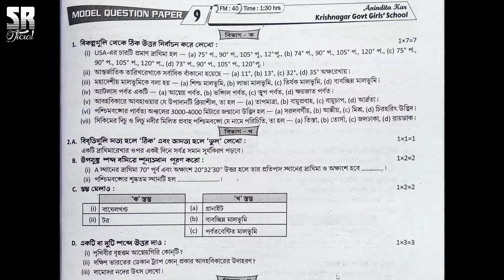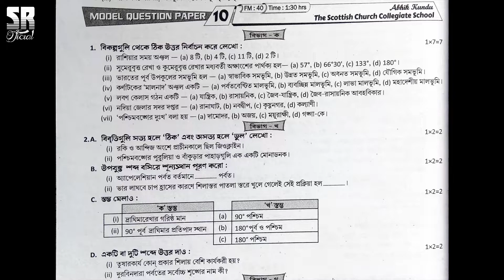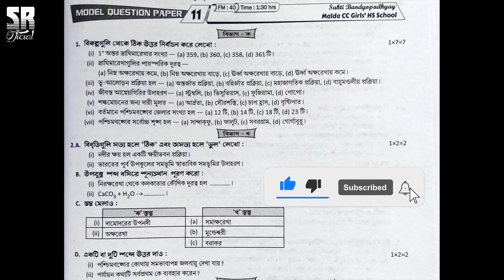Class-ix - Geography - Model Answer Paper-9,10,11 - 2nd Summative - page-477, 479 - Ray and Martin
class model_answer_paper_1_2
class 1st_summative#class page_484_485_486
astha _tutorial _home
class class_nine
class9rayomartin
rayomartinclass9lifescience
rayomartinproshnobichitraclass9bengali
rayomartinquestionbankclass9
rayomartinprashnabichitraclass9history
class9rayomartinproshnobichitra
class9raymartinproshnobichitraphysicalscience
class9raymartinproshnobichitralifescience
class9raymartinproshnobichitramath
class9historyrayandmartin
class 9 geography proshno bichitra
2nd summative
ray and martin page 474,476
class 9 ray o martin geography 2nd summative
class 9 geography proshno bichitra 2nd summtive
proshno bichitra class 9 geography 2nd summative